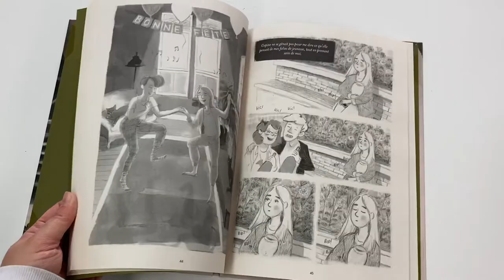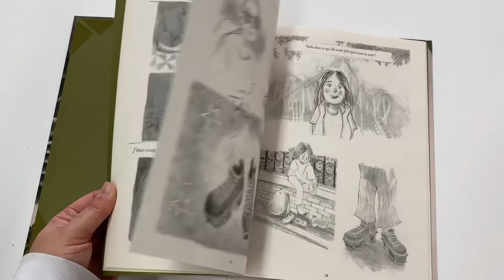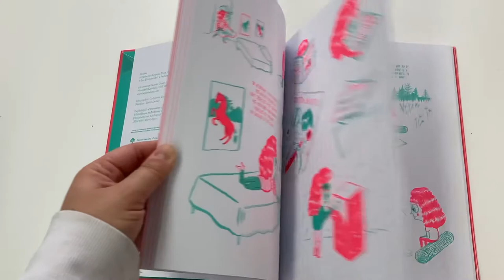SUGGESTION LECTURE || Deux BD écrites et illustrées par des femmes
Allô, allô!

Le mois de mai, c'est le mois de la BD et dans le cadre du défi Women Up! organisé par Encore1page, je voulais lire une bande dessinée écrite et illustrée par une femme... mais j'ai fait mieux, j'en ai lu deux ! Aujourd'hui, je vous les présente et vous pourrez en trouver d'autres sur la liste de lecture regroupant toutes les suggestions de la communauté BooktubeQc. Bon visionnement !

📚 LIVRES MENTIONNÉS 📚

- Copine et copine, par Kim Nunès , Marie-Chantal Perron , Tammy Verge et Amélie Dubois: